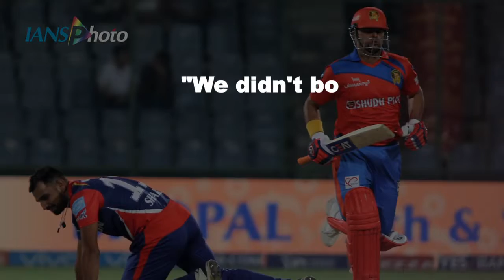"Rishabh Pant & Sanju Samson Are The Future Of Indian Team" Says Gujarat Skipper Raina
Gujarat Lions skipper Suresh Raina blamed his bowlers for their seven- wicket defeat against Delhi Daredevils in an Indian Premier League (IPL) match at the Ferozeshah Kotla stadium in Delhi. Raina Praises Pant & Samson for their Brilliant Innings.